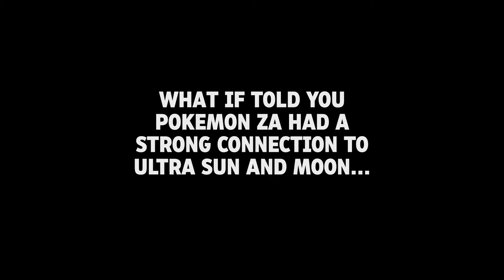I think Pokemon ZA his holding a big secret